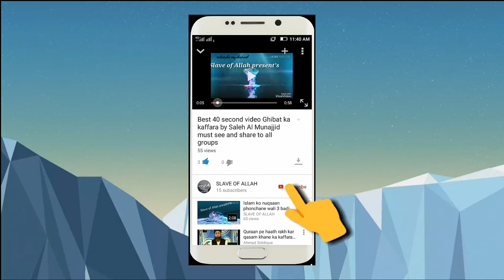Best video about sin's Sh.Abdul Razzaq Al Badr